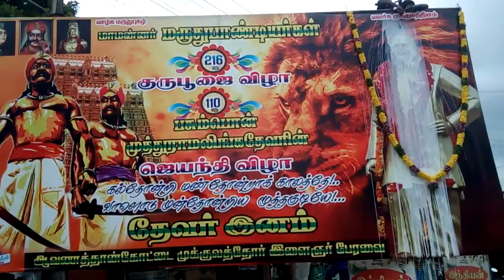Avanathankottai devarukku Baal abisegam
Milk anointed